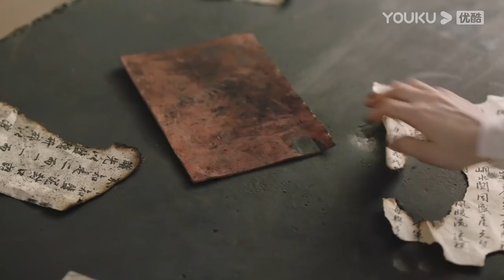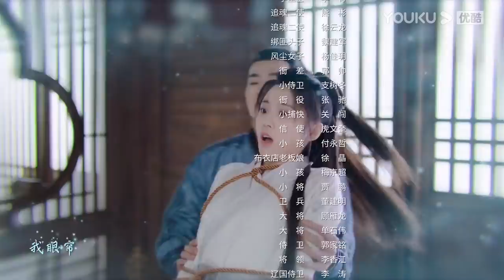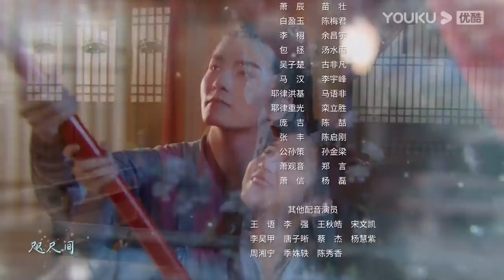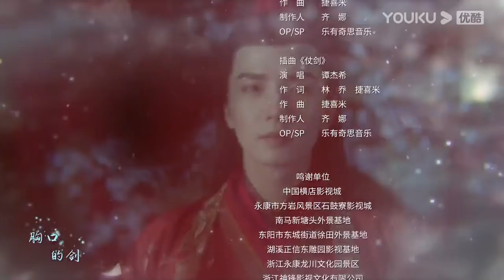MULTISUB【一片冰心在玉壶 Heart of Loyalty】EP19 | 冷面展昭追爱侠盗少女 |张慧雯/吴希泽/牛子藩/陈芳彤/田理/乔振宇/王子璇/李宏毅 | 古装爱情片 |优酷YOUKU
【一片冰心在玉壶 Heart of Loyalty】励志成为第一侠盗的天才少女一一莫研遁入公门成为开封府的女捕快，并与侠骨柔情的南侠展昭结为欢喜冤家，两人一路揭露层层阴谋的故事。
★主演：张慧雯/吴希泽/牛子藩/陈芳彤/田理/乔振宇/王子璇/李宏毅/常铖/于歆童/赵达/门东毅
★集数：24集

★会员更新时间：每周一至周三20:00（UTC+8）更新2集
★非会员更新时间：每周一至周四更新1集

0:00 加入优酷会员，精彩抢先看
0:30 Join YOUKU membership to get early access